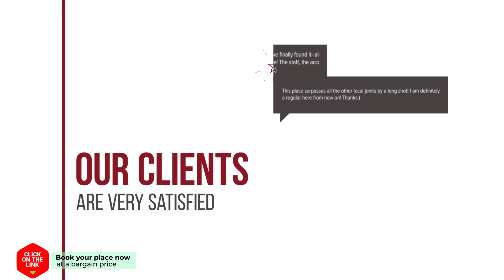Studio Tolakis hotel review | Hotels in Plaka | Greek Hotels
Studio Tolakis hotel video review. Hotels in Plaka, greek 3 stars hotels.